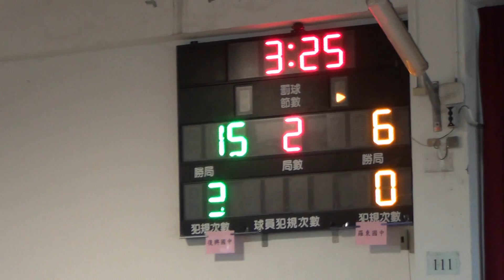2016/4/11-宜蘭縣中小學運動會籃錦賽-五結國中+南澳高中02